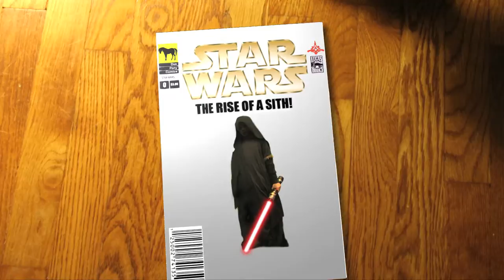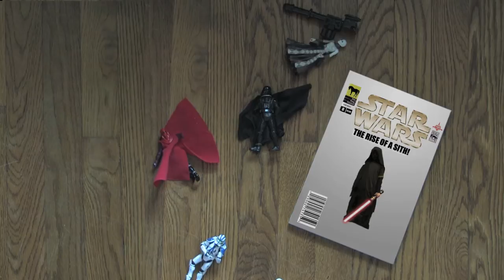The Unconscious Sith